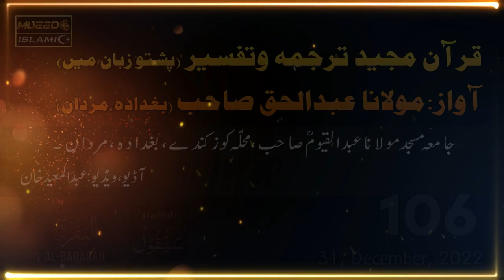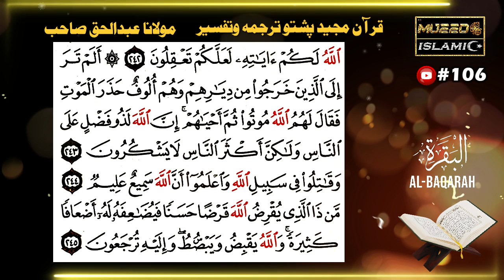Quran tarjuma aw tafseer | EP 106 | Dars-e-Quran Pashto | Surah Al Baqarah | Kuz Kandi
مدرس مولانا عبدالحق صاحب، خطیب جامع مسجد مولانا عبدالقیوم صاحب، واقع محلہ کوزکندے بغدادہ، مردان۔

Video/Part 106 Quran Majeed Pashto Tarjuma o Tafseer,

TimeStamps / Chapters:
0:00 Bismillahi Rahmani Raheem
0:19 Tilawat e Quran Pak
1:20 Tarjuma o Tafseer
23:02 JazakAllah